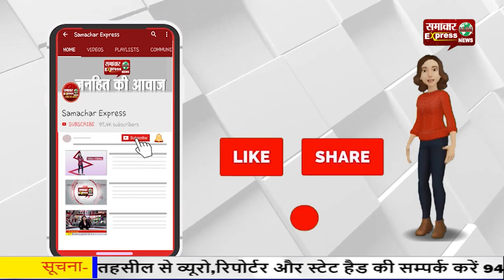तीन विधेयको के विरोध में कांग्रेस ने किया प्रदर्शन, दिया राष्ट्रपति के नाम ज्ञापन